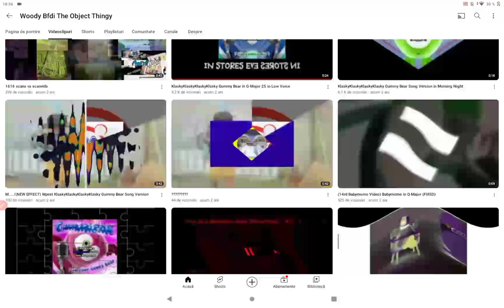Klaskyklaskyklaskyklasky Gummy Bear in Morning Night